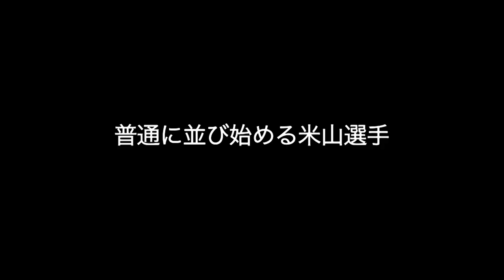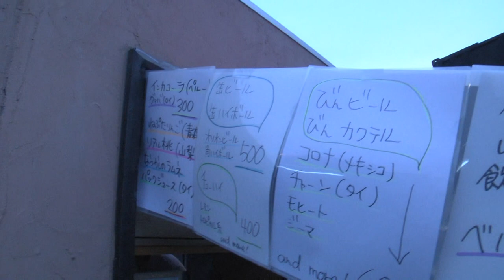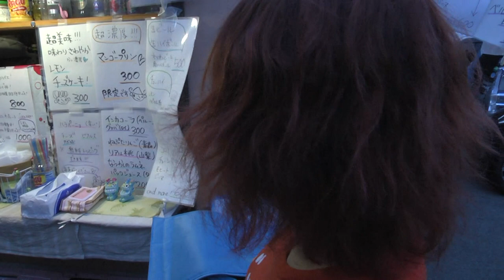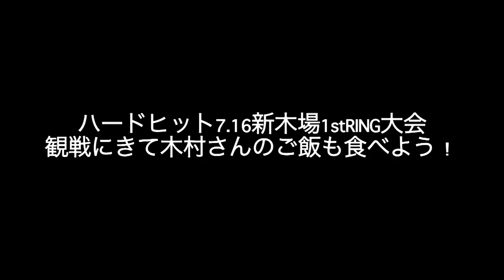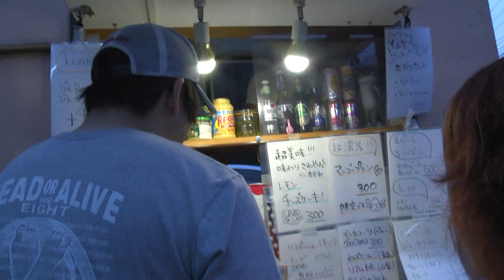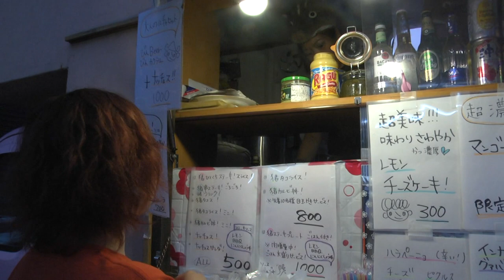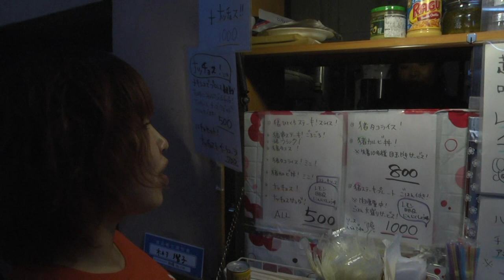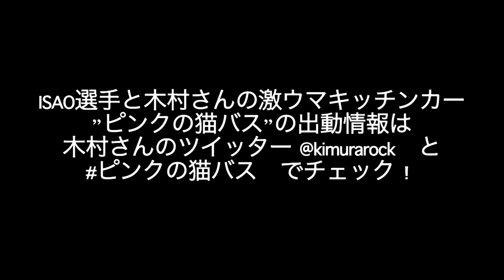ISAO選手と木村響子さんのキッチンカー”ピンクの猫バス”突撃レポート！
YMZ5.30新木場1stRING大会にて、米山香織選手がISAO選手と木村響子さんのキッチンカー”ピンクの猫バス”に突撃した。
この動画はその突撃の一部始終である。

ISAO選手と木村響子さんのキッチンカー”ピンクの猫バス”の出動情報は